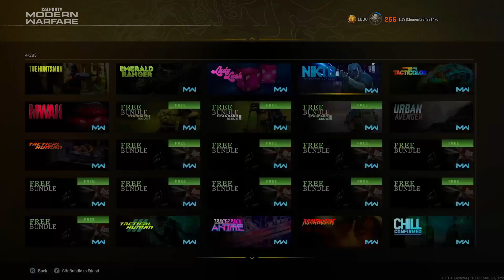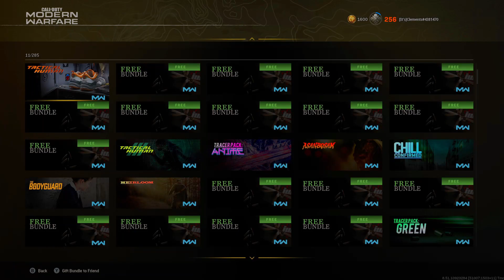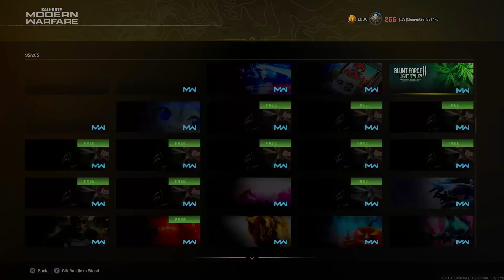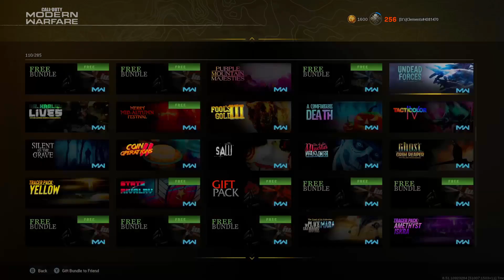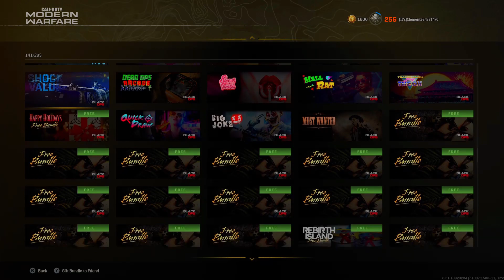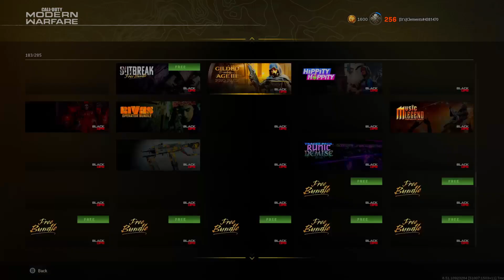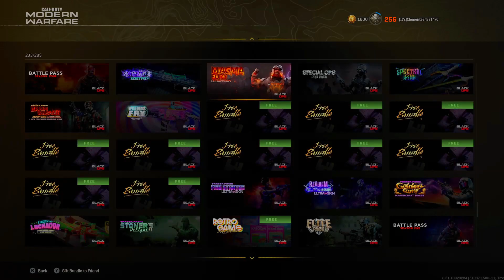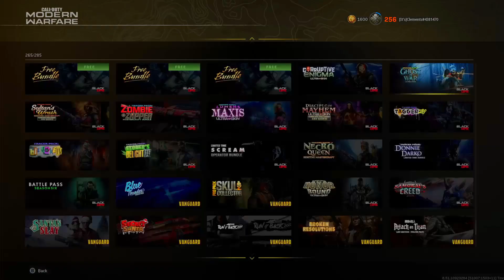My Updated £3,000 Warzone Bundle Locker Showcase (How to Buy Any Bundle) | Bundle Gifting Service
In this video I showcase my bundle locker in Warzone. 285 bundles showcased & available for purchase via my gifting service.

👉this video includes

✅Search ItsClementsLegit on Twitter to see all my happy customers feedback!

👉CREDIT WHEN CREDIT IS DUE:

None.

👉FAQ:
•Where are you from?
I'm from Yorkshire. North Central of the UK.
•How old are you?
I'm 20.
•How did you get the name 'It'sClements' for your YouTube channel?
My friendship group and people in my local area have always called me 'Clements' as my nickname. They address me by my last name over my first and its just stuck ever since.
I use Wondershare Filmora X. I pay £40 pounds annually every year.
•What platform are you on?
I play on an Xbox currently. But please put the 'console war' to bed. Both consoles do the same thing.